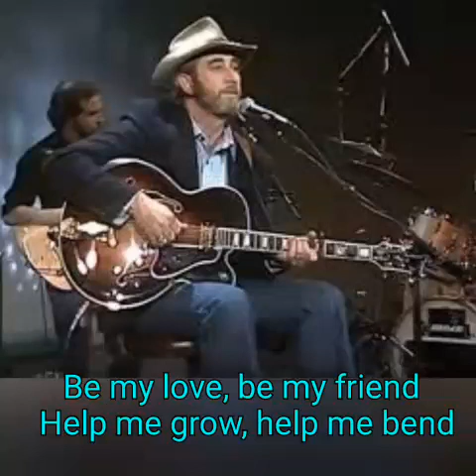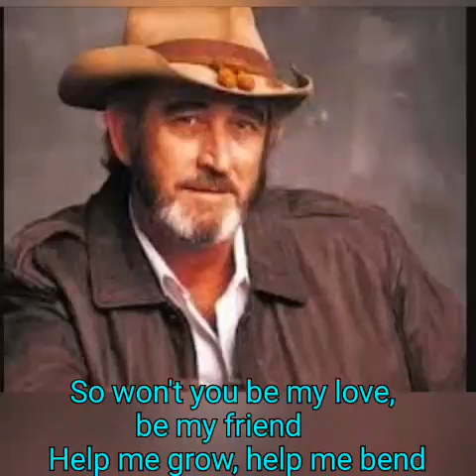TO BE YOUR MAN - in Don Williams style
Bringing back the "Fond and Passion" of singing oldies but goodies songs, sang and made famous by well known singers, in their style, that serves as a tribute/remembering song in honor for them.
    (Covers/Vocals: Dads de Guzman, 2019)